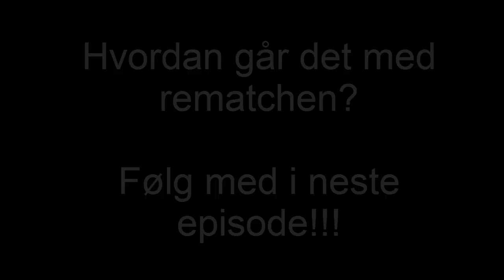SJAKK | Veien Til Stormester! Gratis tårn her, og gratis tårn der! Sjakk på chess.com! ep4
Veien til Stormester i sjakk er en serie på kanalen min, hvor jeg prøver å bli stormester i sjakk!

Jeg spiller på chess.com, en nettside hvor man kan spille online mot kjente og ukjente fra hele verden!  Jeg har aldri hvert medlem av noen sjakklubb, men spiller kun mot venner av og til.  Derfor tror jeg nok at det kan ta lang tid før jeg blir god nok til å kalle meg mester av noe slag.

Uansett satser jeg med friskt mot, og håper på at jeg en vakker dag kan slå selveste Magnus Carlsen i sjakk!

I denne episoden satser jeg på å vinne enda en gang!